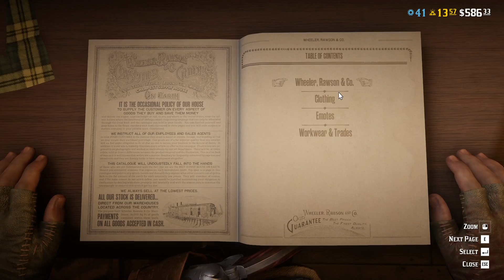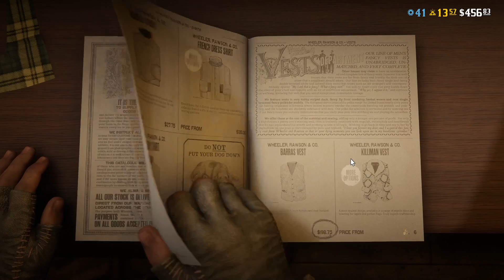Red Dead Redemption 2 #6 - No Commentary